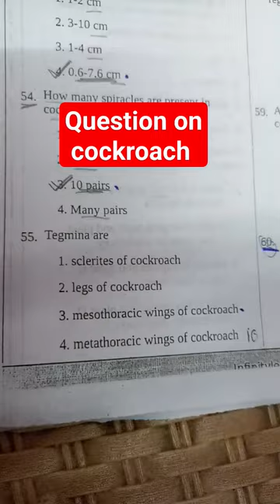TEGMINA in cockroaches